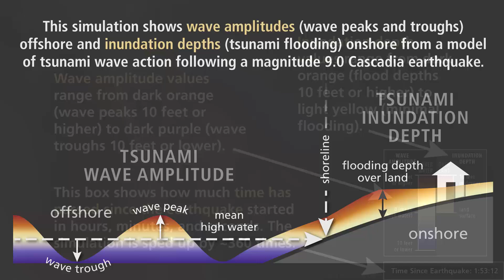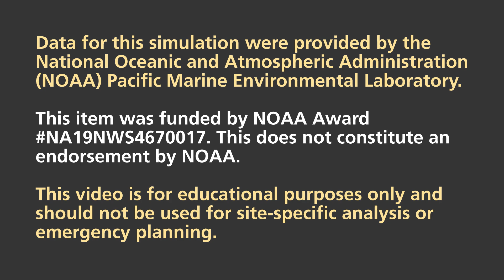Tsunami wave simulation for Grays Harbor, Wash.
Tsunami wave simulation for Grays Harbor, Washington, from a hypothetical magnitude 9.0 earthquake (L1) scenario on the Cascadia subduction zone. Developed by Washington Geological Survey hazard geologists.